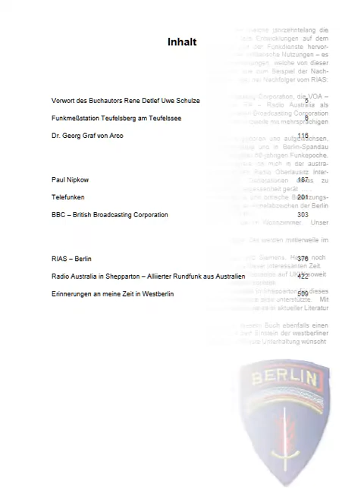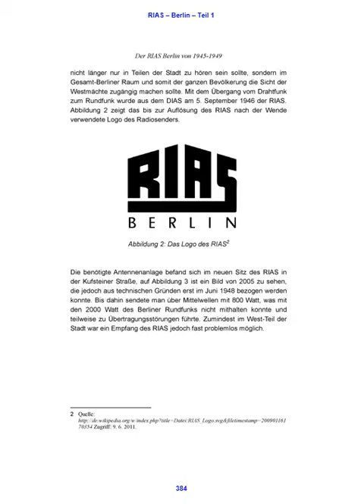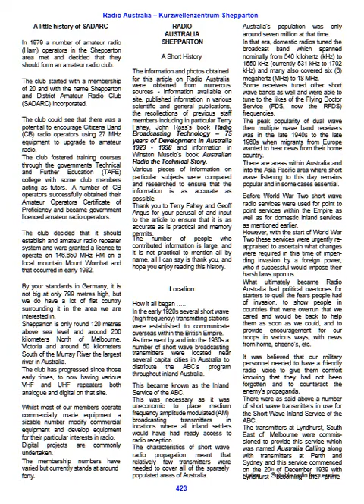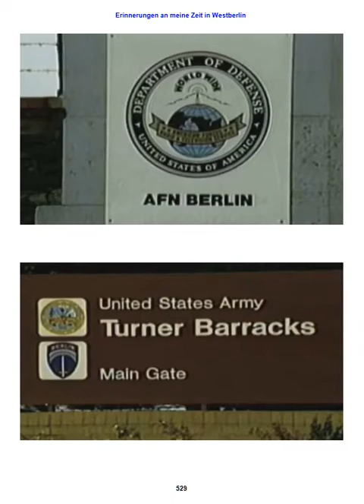Alliierter Rundfunk und Funkdienste in Westberlin von 1946 bis 1994 - Teil 1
Buch:  Alliierter Rundfunk und Funkdienste in Westberlin von 1946 bis 1994  - Teil 1 (von insgesamt 6 Teilen), farbig, 615 Seiten, 2022, als Leseprobe.
Westberlin war und ist mit seinen weltweit ausstrahlenden Unternehmen und Personen außergewöhnlich wenn es um die Entwicklung von Rundfunk und Funkdiensten geht.
Im westberliner Berlin-Witzleben sendete der Paul-Nipkow-Fernsehsender die weltweit ersten Fernsehprogramme, Albert Einstein eröffnete die 7. Funkausstellung mit einer Live-Rede im und zum Rundfunk, dann gab es das berühmte VOX-Haus in Berlin Potsdamer Platz, das Haus des Rundfunks in der Berliner Masurenallee, das Rundfunk-Engagement von Hans Bredow, den Sender Freies Berlin, den RIAS, den AFN, den BFBS bis hin zur Erdfunkstelle Wannsee, der Field Station Berlin Teufelsberg, und die Telefunken-Gesellschaft mit deren Nachfolgeunternehmungen - - unzählige interessante Orte, Ereignisse und Entwicklungen zum Rundfunk und Funkdiensten in Westberlin.
Denken wir an Siemens & Halske, Borsig, Lorenz, Deutsche Bundespost, an herausragende Technologen wie Dr. Georg Graf von Arco und vielen Weiteren.  Kaum bekannt ist auch die aktive Unterstützung des alliierten Rundfunks durch Australien mittels regelmäßiger deutschsprachiger Kurzwellenprogramme von Radio Australia.
Um dieses Themenspektrum originalgetreu zu publizieren hat Radio Oberlausitz International mit dem Buchautor Rene Detlef Uwe Schulze einen lebenden Zeitzeugen gewonnen, welcher in mühevoller jahrelanger Arbeit einen Einblick in die Entwicklungen des Rundfunks und der Funkdienste in Westberlin gibt, so wie es in dieser Detailtreue in der internationalen Literatur nicht dargestellt ist.
Auch englischsprachige Inhalte vermitteln in diesem Buch originalgetreue Bilder zur alliierten Rundfunkentwicklung von den 1940er- bis in die 1990er-Jahre.
Der Buchautor Rene Detlef Uwe Schulze hat in seinen unzähligen und  jahrzehntelangen Recherchen viele Schauspieler, Zeitzeugen (welche mittlerweile außerhalb von Westberlin leben), Radiomoderatoren, Sendertechniker, Militärangehörige der Berlin-Brigaden, Mitarbeiter des australischen Rundfunks, ehemalige Bundespostmitarbeiter und unzählige weitere Personen konsultiert, um sie für diese Buchreihe auf über 3000 Buchseiten mit über 1000 Abbildungen zu gewinnen.  Die über 3000-seitige mehrteilige Sammlung zum alliierten Rundfunk und Funkdiensten in Westberlin von 1946 bis 1994 ist das Lebenswerk von Rene Detlef Uwe Schulze.
Über die australische Mediengemeinschaft ROI:
Internationaler Medienkanal für Rundfunk & Medienentwicklung